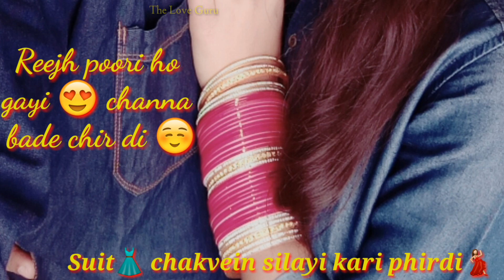Kangani punjabi love song whatsapp status | New punjabi love song whatsapp status | Punjabi song sta